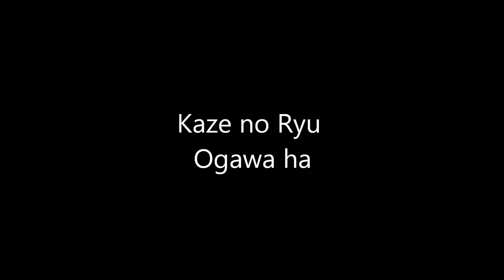Ogawa Ryu - Sumi-e Expressive Zen Landscape - 2015